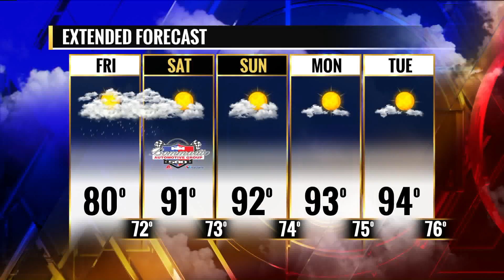FOX 2 9AM LOUFEST COMEDIANS